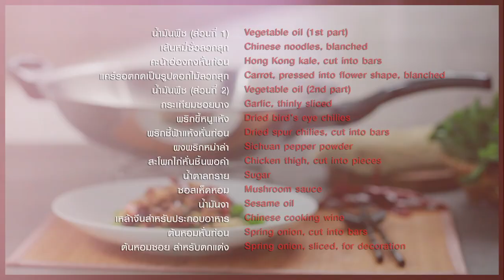หมี่ซั่วคะน้าฮ่องกงผัดเสฉวน สูตรเด็ด...ทำง่าย...สไตล์ "อ.ยิ่งศักดิ์"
อาจารย์มีเมนู หมี่ซั่วคะน้าฮ่องกงผัดเสฉวน จากเครื่องครัวสเตนเลส ตราหัวม้าลาย มาฝากคร่ะ

ผลิตภัณฑ์ : กระทะจีน Vitalux 3 ชั้น 34 ซม. ด้ามหู เบกาไลท์ ตราหัวม้าลาย

สิ่งที่ต้องเตรียมสำหรับ (หมี่ซั่วคะน้าฮ่องกงผัดเสฉวน)

น้ำมันพืช (ส่วนที่ 1)    2 ช้อนโต๊ะ
เส้นหมี่ซั่วลวกสุก    150 กรัม
คะน้าฮ่องกงหั่นท่อน    60 กรัม
แคร์รอตกดเป็นรูปดอกไม้ลวกสุก  30 กรัม
น้ำมันพืช (ส่วนที่ 2)    3  ช้อนโต๊ะ
กระเทียมซอยบาง    5 กรัม
พริกขี้หนูแห้ง             10 กรัม
พริกชี้ฟ้าแห้งหั่นท่อน    5 กรัม
ผงพริกหม่าล่า             2  ช้อนโต๊ะ
สะโพกไก่หั่นชิ้นพอคำ    200 กรัม
เหล้าจีนสำหรับประกอบอาหาร   2  ช้อนชา
ต้นหอมซอย สำหรับตกแต่ง

วิธีทำ (หมี่ซั่วคะน้าฮ่องกงผัดเสฉวน)

1. ใส่น้ำมันพืชลงใน กระทะจีน Vitalux 3 ชั้น 34 ซม. ด้ามหู เบกาไลท์ ตราหัวม้าลาย นำขึ้นตั้งไฟพอร้อนใส่เส้นหมี่ซั่วลวกสุก คะน้าฮ่องกงหั่นท่อน และแคร์รอตลวกสุก ลงผัดให้เข้ากันจนคะน้าสุก จัดลงภาชนะนำสำหรับเสิร์ฟ เตรียมไว้
2. ใส่น้ำมันพืชลงใน กระทะจีน Vitalux 3 ชั้น 34 ซม. ด้ามหู เบกาไลท์ ตราหัวม้าลาย ตั้งไฟพอร้อนใส่กระเทียมซอยบาง พริกขี้หนูแห้ง พริกชี้ฟ้าแห้งหั่นเป็นท่อน และผงพริกหม่าล่าลงผัดจนมีกลิ่นหอม จากนั้นใส่สะโพกไก่ลงผัดพอสุกปรุงรสด้วยน้ำตาลทราย ซอสเห็ดหอม น้ำมันงา และเหล้าจีนสำหรับประกอบอาหาร ใส่ต้นหอมหั่นท่อนผัดให้เข้ากันจนส่วนผสมสุก ปิดไฟ
3. ตักผัดเสฉวนราดลงบนเส้นหมี่ซั่วคะน้าฮองกงที่ผัดเตรียมไว้ โรยต้นหอมซอยพร้อมเสิร์ฟ

▲Line @yingsakfood